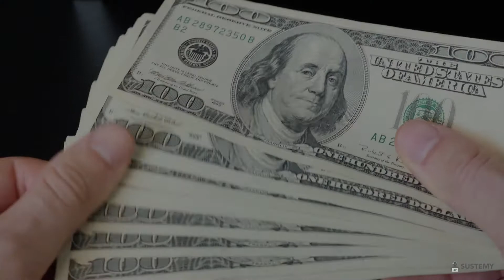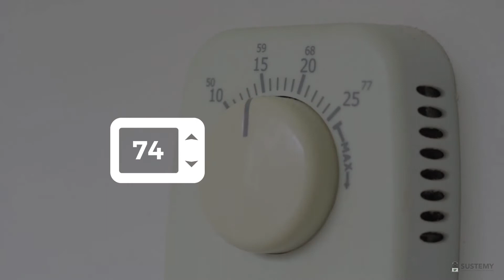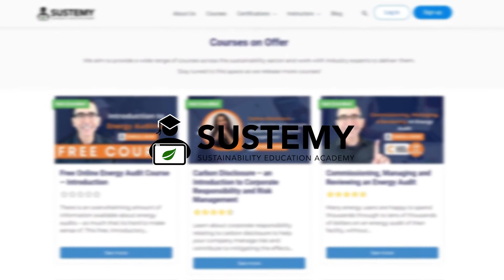Why Save Energy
Let's first understand why saving energy is essential. Saving energy helps preserve our natural resources. Energy-saving practices limit hazardous emissions that cause harm to nature. Furthermore, saving energy helps create a healthy environment for us to live in.

Besides the environmental advantages, energy conservation also benefits you financially. By reducing your energy consumption, you can save a significant amount of money.